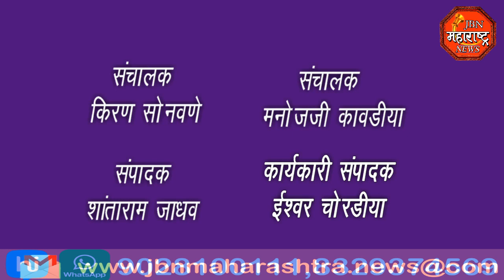jbn maharashtra news jalgaon